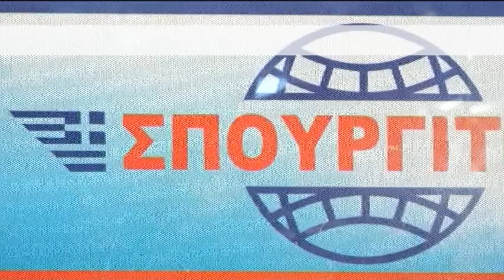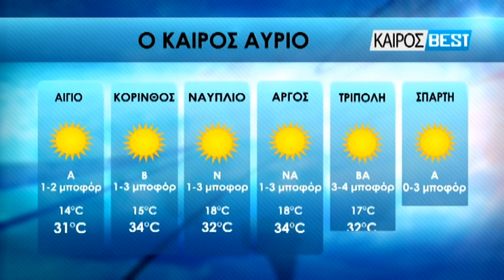24-05-2021 ΚΕΝΤΡΙΚΟ ΔΕΛΤΙΟ ΕΙΔΗΣΕΩΝ